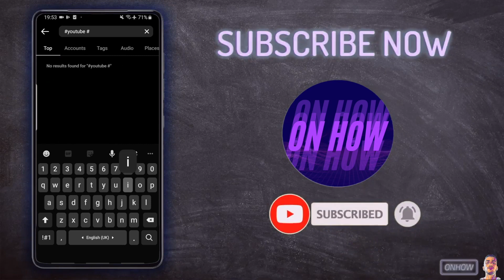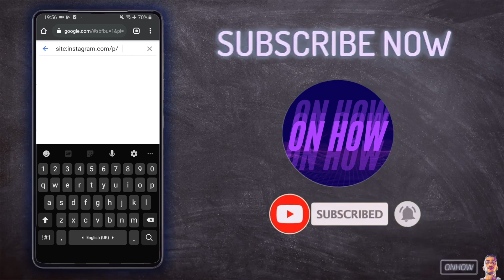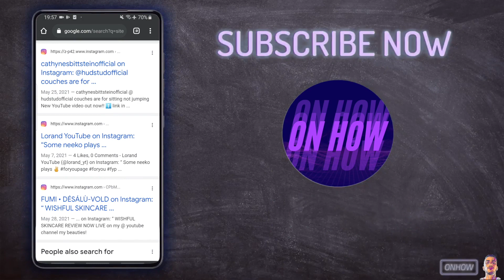How To Search Multiple Hashtags On Instagram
In this tutorial i'll show you how to search for multiple hashtags on Instagram at once and look up multiple tags easily without using in any third party applications, So if you tried you search for multiple hashtags on Instagram you will get the no results found message because currently the platform doesn't support searching for multiple tags at once so you can only search one by one.
But hopefully i did found a way around to look up the posts for multiple hashtags at once easily without Instagram's permission.